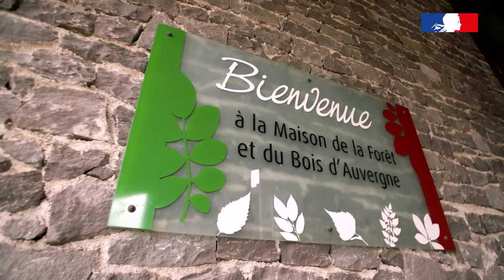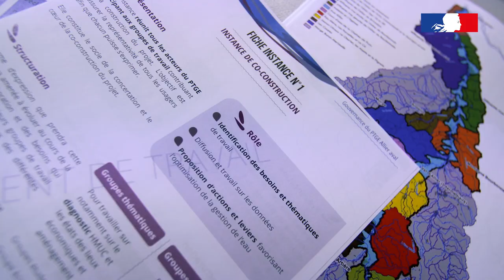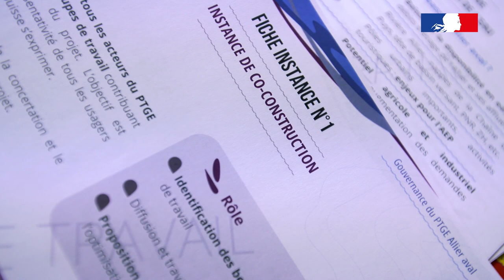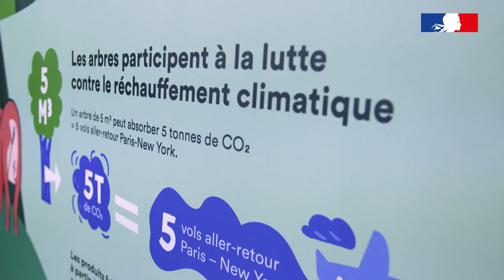Projet de territoire pour la gestion de l'eau (PTGE) : mode d'emploi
L’objectif d'un PTGE : rassembler un territoire autour d'une problématique commune, construire une vision politique commune du territoire sur la question de la gestion quantitative.

Le PTGE est une démarche territoriale qui engage l'ensemble des acteurs du territoire à
co-construire un programme d'actions qui vise à atteindre l'équilibre entre besoins et ressources en eau. Pour faire en sorte que le partage de l'eau soit le plus juste possible entre les acteurs, sans oublier les milieux aquatiques. Les acteurs peuvent choisir ensemble ce qu'ils veulent faire sur leurs territoires en utilisant une ressource en eau en général limitée.

La mission de l'Agence : favoriser la reconquête du bon état des eaux. Sans eau en quantité suffisante dans les milieux, des problématiques de qualité et de fonctionnement des milieux se posent. L'agence de l'eau a pour mission de reconquérir la qualité et le bon fonctionnement des milieux, en passant par une maîtrise des prélèvements et un partage de l'eau.

La ressource est limitée ! Il faut s'organiser pour utiliser au mieux la ressource et satisfaire tous les usages et également les besoins des milieux aquatiques. Sur les territoires, les acteurs sont compétents, sont de plus en plus sensibilisés et prennent la mesure du changement climatique.

Une étude HMUC (hydrologie, milieux, usages, climat) permet d'affiner la connaissance des pressions éventuelles sur la ressource. En adéquation avec les besoins, les quatre volets hydrologie, milieux, usages, climat sont étudiés.
Combien a-t-on d'eau ?
De quoi a-t-on besoin pour les usages ?
De quoi a-t-on besoin pour les milieux et quelle évolution avec le climat ?
Les enjeux sont ensuite croisés et un diagnostic du territoire est établit. Il permet de choisir des orientations pour le territoire et d'établir un programme d'action.